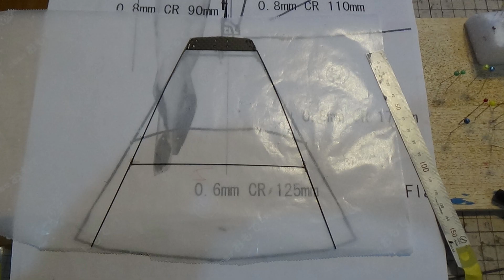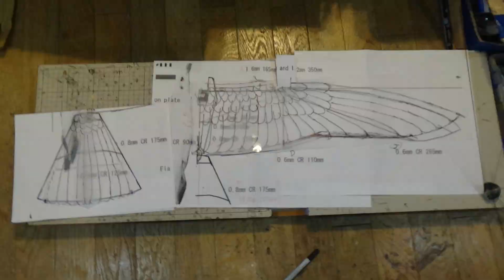サーボ駆動カモメ型羽ばたき機 翼に関節 ServoFlapOrnithopterSeagull-100 with Articulated wings: 3rd Flight Test in Wind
サーボ駆動カモメ型羽ばたき機 翼に関節がある ServoFlapOrnithopterSeagull-100 with Articulated wings: 3rd Flight Test in Wind

風が強く上昇気流が少ない。
北風のため、南側の階段のスロープで発生する上昇気流が使えず、砂浜では下降の風が吹いている。
そのため長時間の飛行が難しい。
弱い推力でも風を利用してなんとか飛ぶために、操縦技術を習得する楽しみがある。
グライダー的で面白い。

カモメ型羽ばたき機
飛行、滑空とも良好。
常時翼を曲がった状態で羽ばたくことで本物のカモメのような飛行ができる。
風の中でもよく飛ぶ。
風を利用することで面白い飛行ができる。

Width 1020mm
Length 390mm
Weight 32g
1cell 120mAh 3.5g
Total flight weight 35.5g

2.4GHz PPM Rx
Dc converter to 6.0V
140mAh1cell Lipo 120mAh1cellLipo

1   Bilateral Servo Flap between Max high point and Max low point
3   Change center of Flapping angle Horizontal (Ch1 aileron stick) and Vertical (Ch2 elevator stick)
4   Change flapping amplitude on each Servo (Ch4 rudder stick)

6.0V      -Raw pin　1cellLipo 3.7V to 6V by step up DCconverter.